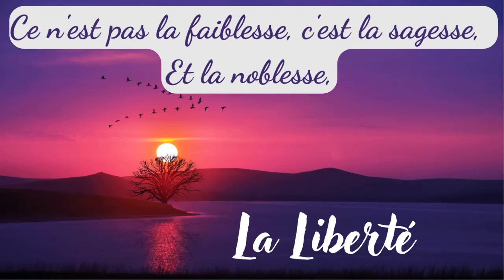La Liberté - Jacques Prévert - Poésie - French Poetry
0:00 poésie La Liberté
1:38 texte en déroulé sur fond musical
La Liberté
La liberté,
Ce n’est pas partir, c’est revenir,
Et agir,
Ce n’est pas prendre, c’est comprendre,
Et apprendre,
Ce n’est pas savoir, c’est vouloir,
Et pouvoir,
Ce n’est pas gagner, c’est payer,
Et donner,
Ce n’est pas trahir, c’est réunir,
Et accueillir.
La Liberté,
Ce n’est pas s’incliner, c’est refuser,
Et remercier,
Ce n’est pas un cadeau, c’est un flambeau,
Et un fardeau,
Ce n’est pas la faiblesse, c’est la sagesse,
Et la noblesse,
Ce n’est pas un avoir, c’est un devoir,
Et un espoir,
Ce n’est pas discourir, c’est obtenir,
Et maintenir.
Ce n’est pas facile,
C’est si fragile,
La Liberté.
Jacques Prévert